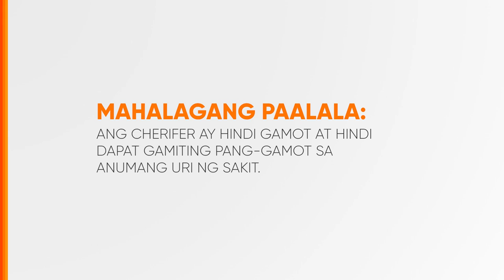Cherifer Radio Ad 2H 2024 36s (Voiced Version)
Ito po ang 2H 2024 Radio Ad ng Cherifer Vitamins. (Voiced Version)

DRPS Two 8210: Cherifer Radio Ad 2H 2024 36s (Voiced Version)